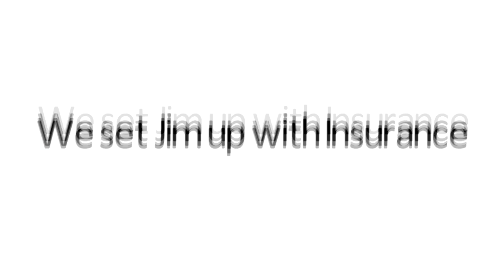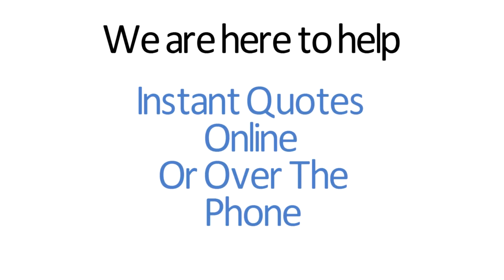Car Insurance Demo Video 2 - DUI